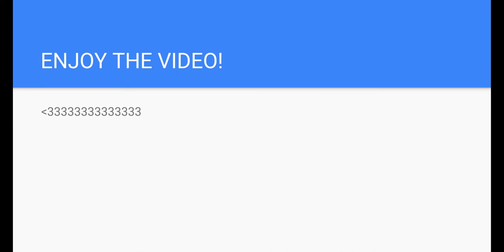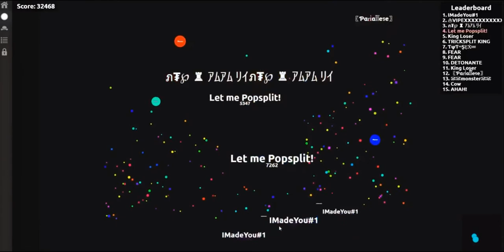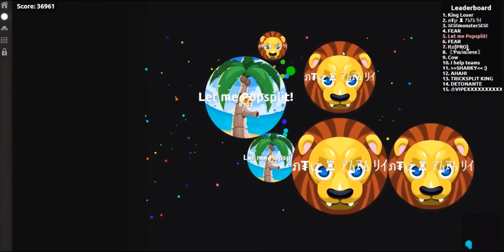150 SUBSCRIBER SPECIAL!!//AGAR.IO HUB GAMEPLAY!//BEST SOUND EFFECT EDITS! THANKS FOR 150!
I spent a LOT of time on this video!